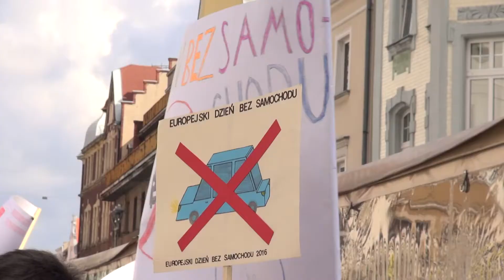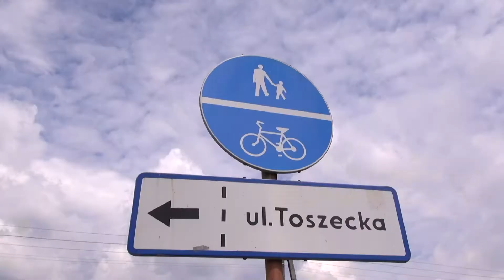Europejski Dzień Bez Samochodu